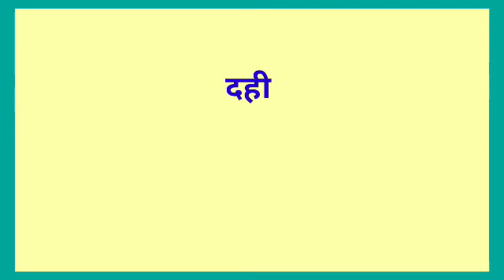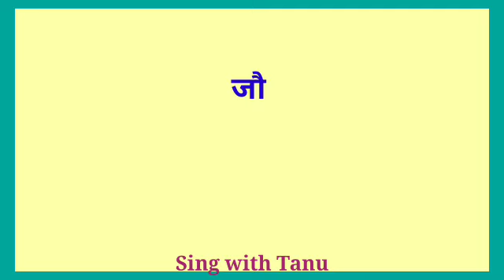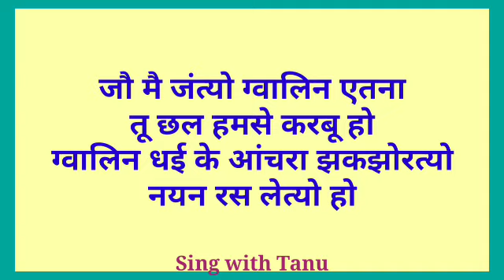सोहर गीत|| दही बेचय चली ग्वालिन तो सिर पे मटकी धरे || लोकगीत|| Sing with Tanu|| Sohar geet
नमस्कार दोस्तों🙏,
आज मैं आप लोगों के लिए लेकर आई हूँ बच्चो के जन्म और मुंडन आदि जैसे शुभ कार्यक्रमो में गाया जाने वाला जच्चा गीत/सोहर गीत